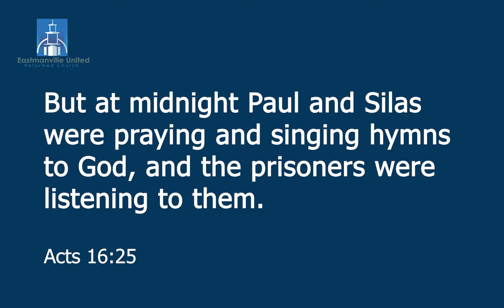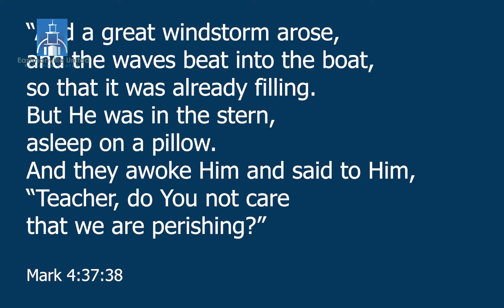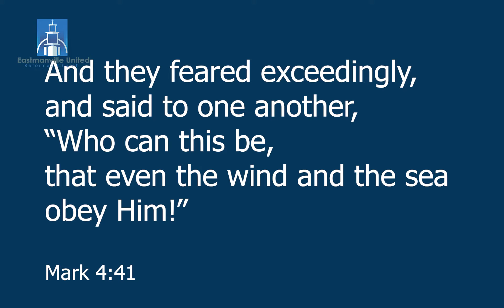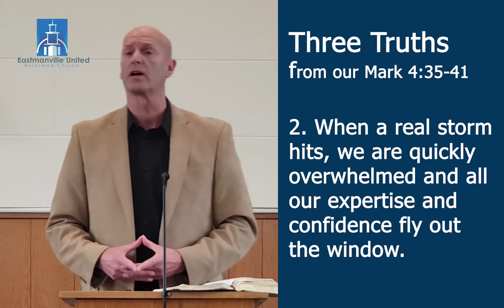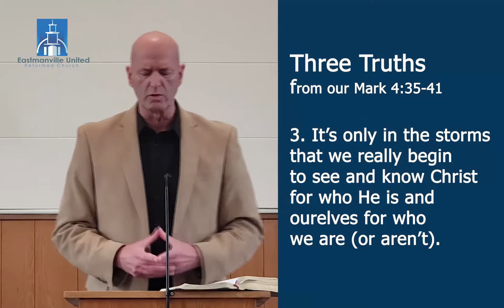Eastmanville United Reformed Church Worship Service (March 29th, 2020)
Pre-recorded service (March 27, 2020)
Sermon title: The Blessings of the Storm
by: Pastor Jeph Nobel